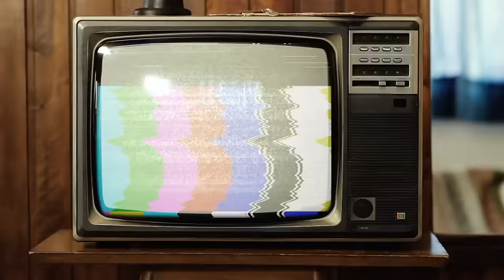Johnny Loves Taya Episode 4: From Canada with Love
Taya's Mom is visiting from Canada and John is going to make sure she
feels at home by bringing the great white north to southern
California.
Meanwhile, Taya's Mom is on a mission to train John to be as obedient
as her dog. Featuring Royce Isaacs and Taya's real-life Mom Lorraine.